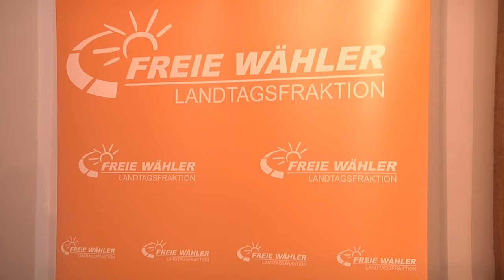FREIE WÄHLER: Altersarmut im reichen Bayern – das darf es nicht geben!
Es sind erschreckende Zahlen, die der jüngste Sozialbericht offenbart hat: Das Risiko der Altersarmut steigt in Bayern immer weiter. Waren im Jahr 2006 noch 17,6 Prozent der über 65-Jährigen betroffen, so stieg die Zahl bis zum Jahr 2013 auf 22,4 Prozent. Für die FREIEN WÄHLER im Bayerischen Landtag ist das ein klares Zeichen dafür, dass endlich gehandelt werden muss. Sie haben deshalb im Rahmen eines Parlamentarischen Nachmittags eine Expertenrunde zusammengerufen und mit interessierten Bürgern über das Thema Altersarmut diskutiert.